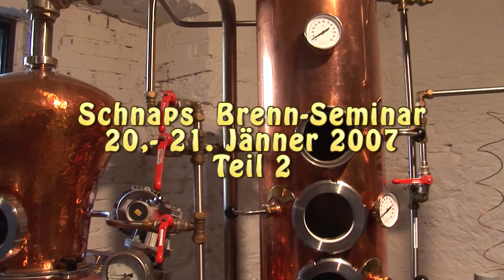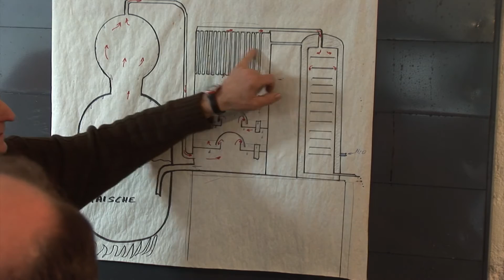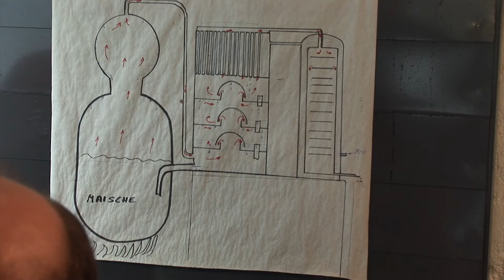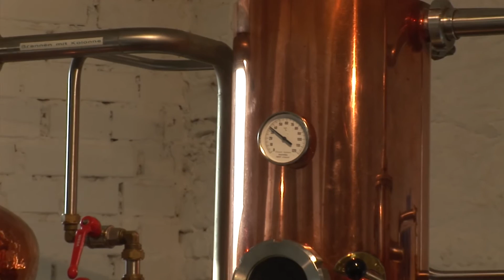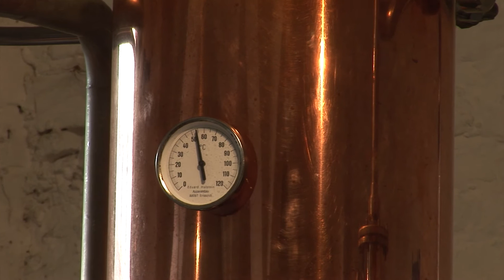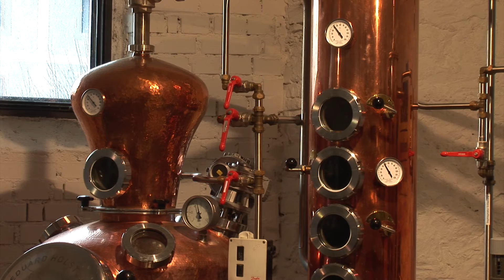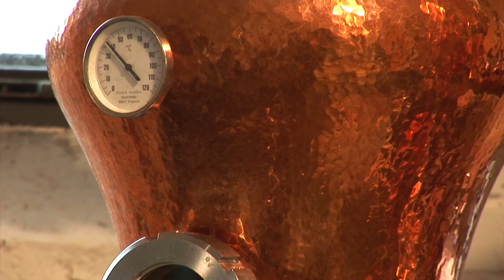Schnaps Brennseminar Teil2 Jänner2007